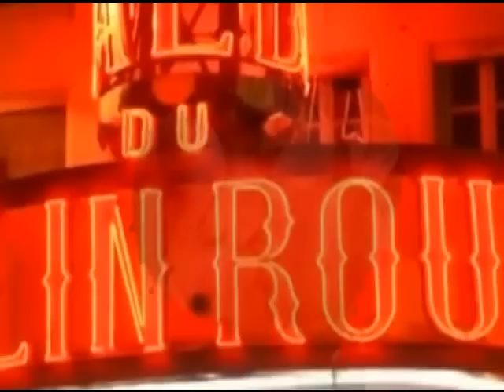Neoton-Párizsi lány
Héééééé Jonny!!!
Nélküled Párizsban?